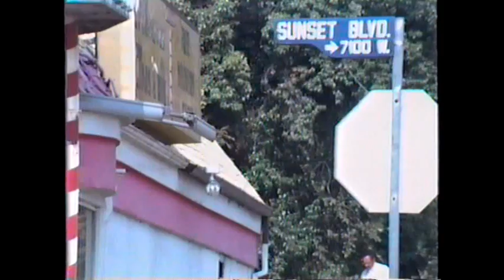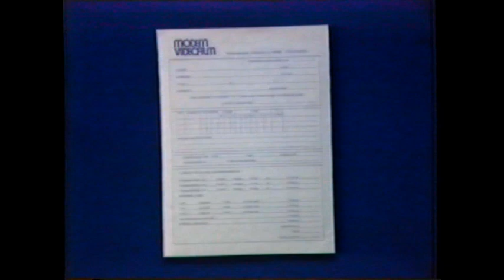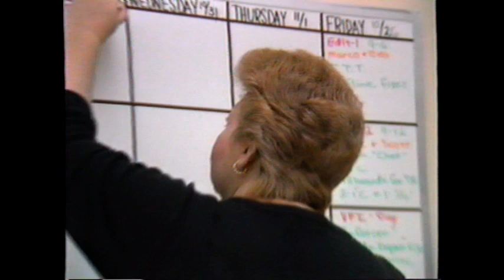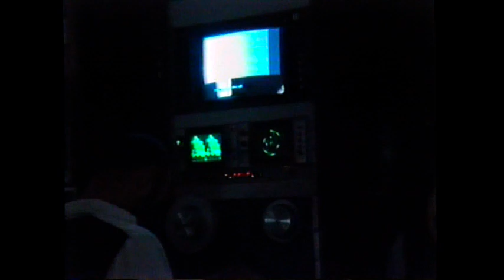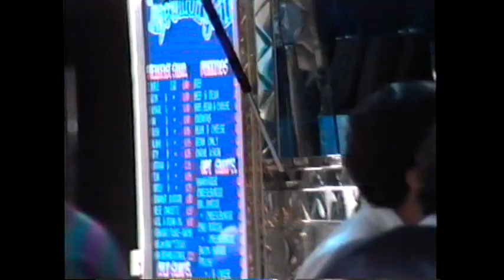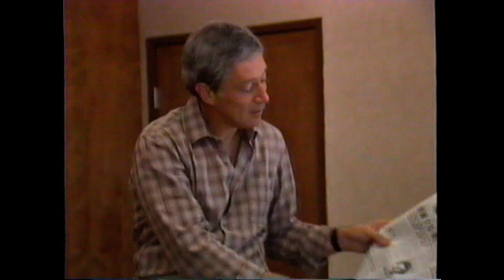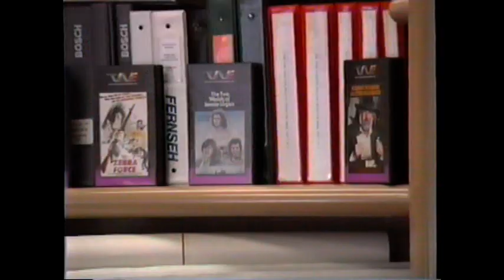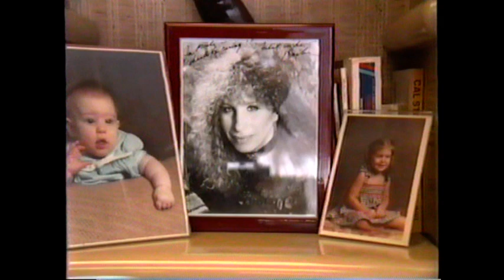MODERN VIDEOFILM Sunset Strip GAG REEL WINTER 1984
I just found this one in my archives. For those of you in the video, if you're still around to enjoy it. CHEERS!